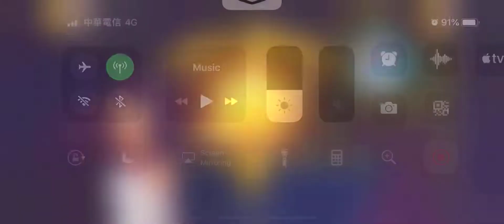[Gameplay] Homescapes - Level 1067 (No Boosters)